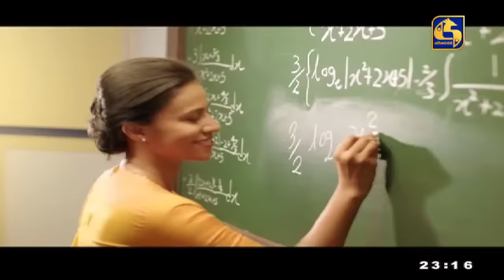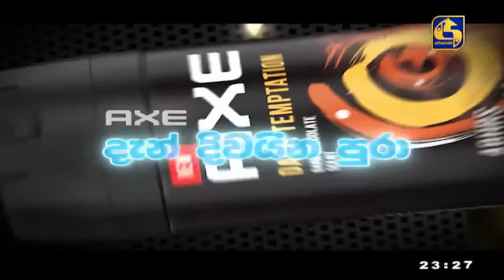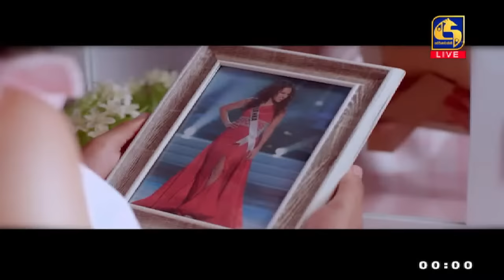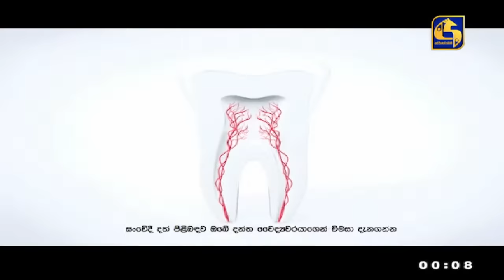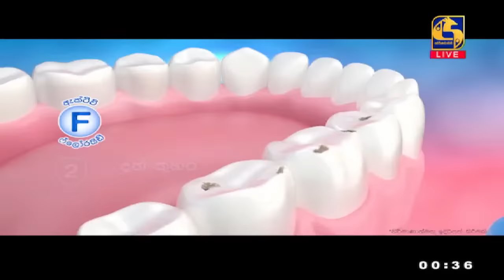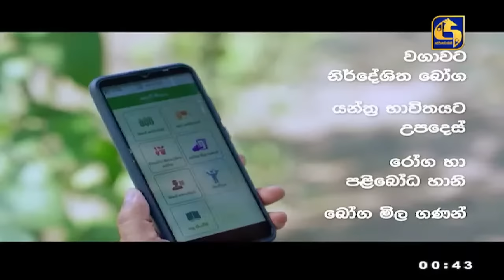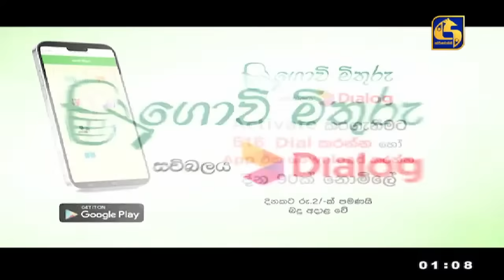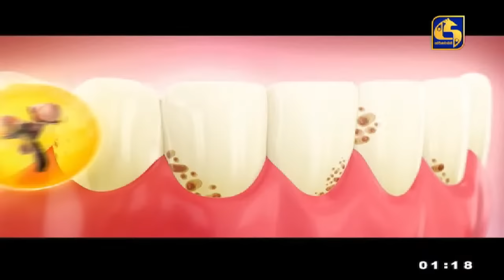🔴හිත ඉල්ලන තරු - HITHA ILLANA THARU - 2023-08-27